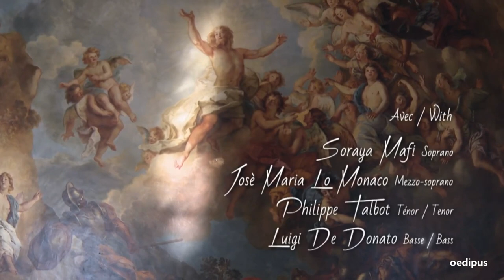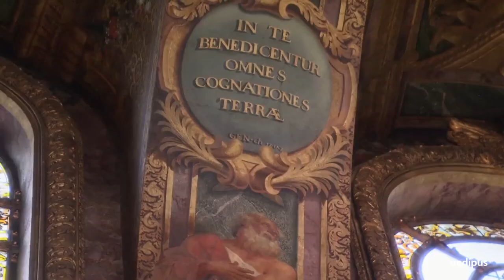Mozart: Coronation mass - Mass no. 15 in C major, K. 317 | Ensemble Matheus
Mozart: Coronation mass - Mass no. 15 in C major, K. 317

01:18 - Kyrie
04:32 - Gloria
09:22 - Credo
15:39 - Sanctus
17:28 - Benedictus
21:31 - Agnus Dei

Soraya Mafi | Soprano
José Maria Lo Monaco | Mezzo-soprano
Julien Behr | Tenor
Luigi de Donato | Bass

Ensemble Matheus
Conducted by Jean-Christophe Spinosi